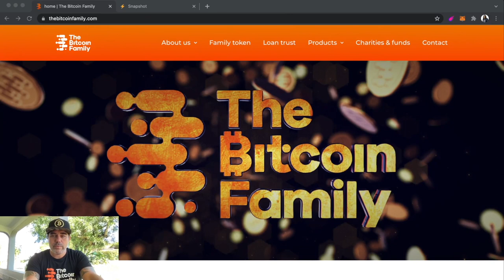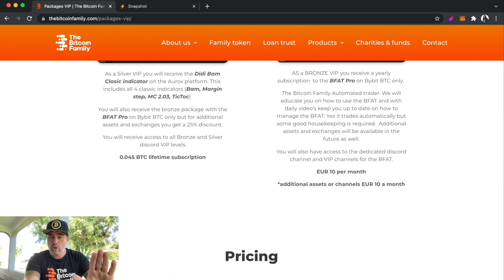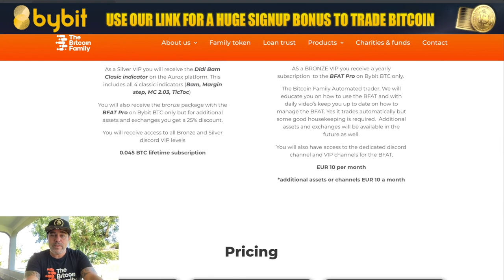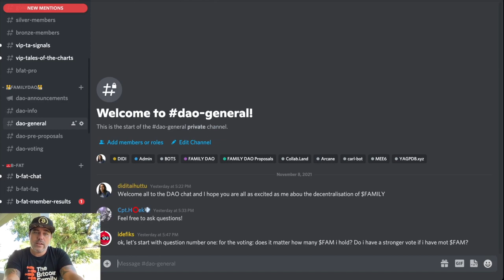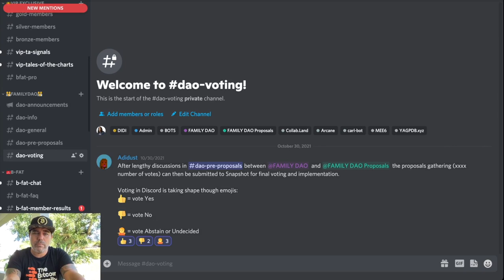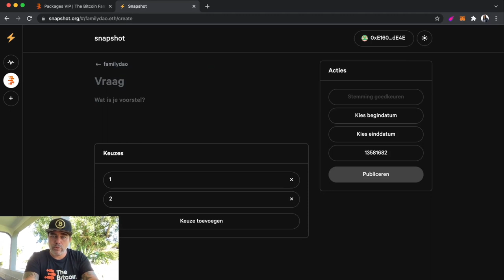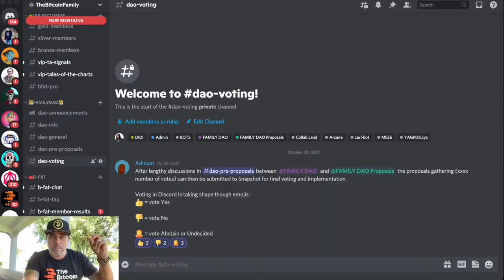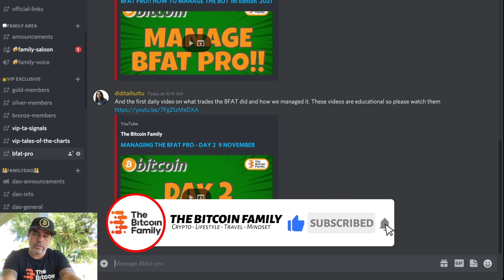NEWS!! $FAMILY TOKEN DAO, NEW LEVELS GOLD SILVER AND BRONZE, BFAT PRO SNEAK PREVIEW!!